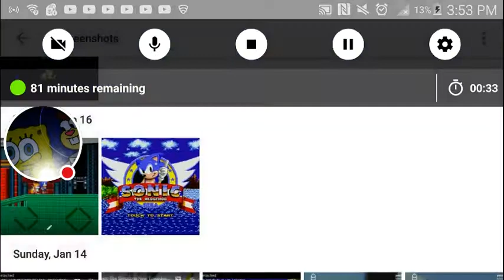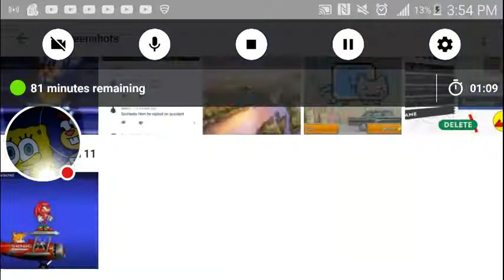Sonic 1 movie trailer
It will be coming soon in the comments below